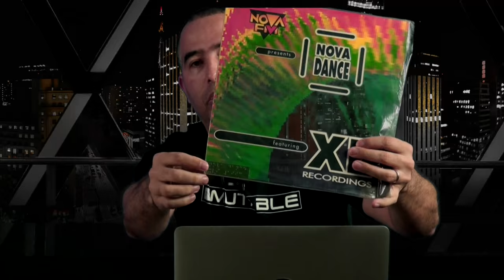ANDERSON FARIAS no BATENDO PRATO ao vivo #2015 @ Ban TV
Anderson Farias

Ban Schiavon comanda um bate-papo descontraído, com trilha sonora formada por músicas que acompanharam o entrevistado durante sua vida. O programa conta com participação em tempo real através do chat da Ban TV e acontece ao vivo as quintas 20h30.